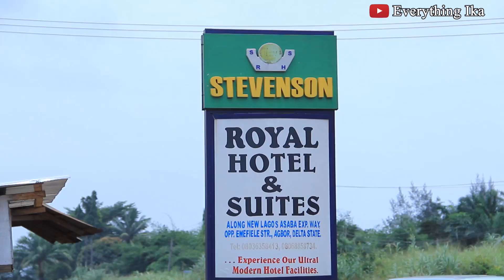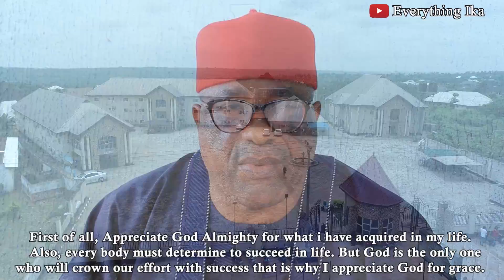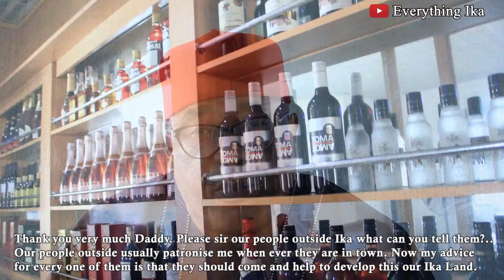Meet The Man Who Built The Biggest Hotel In Agbor And Ika Land | This Is Stevenson Hotel, Agbor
We talk to Mr Stevenson Ikpade, the owner of Stevenson hotel, Agbor, Delta State.

He tells us how he started, his goals in life, and how he established this massive hotel in Agbor.

At 93 rooms, an event centre, swimming pool and other facilities, this is the biggest hotel in Agbor, and Ika Land. And one of the biggest in Delta State.

Stevenson Royal Hotel and Suites is located along new Lagos Asaba expressway, opposite Emefiele street, Agbor, Delta State, Nigeria.

Join us on FaceBook And Instagram; @everythingika

This hotel is near Asaba, and arguably the best hotel in Agbor, Delta State.